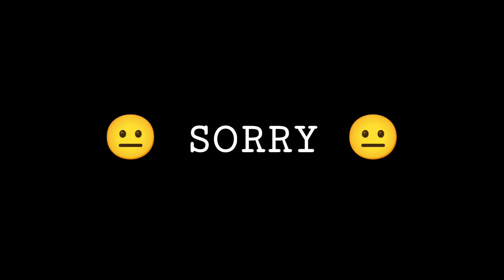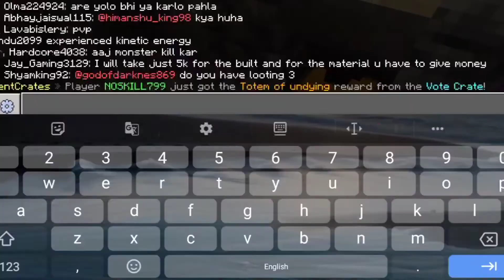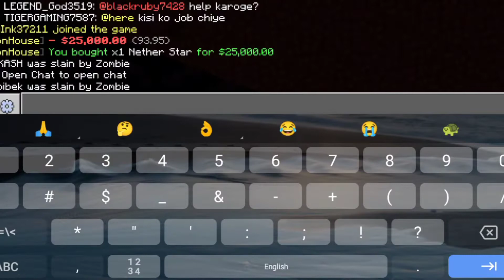Playing on surviving sheeps in Minecraft || crafty jit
Playing on surviving sheeps server of Minecraft which is made by black clue gaming